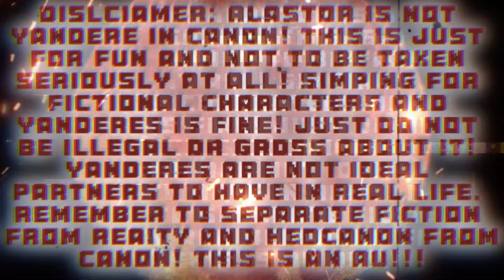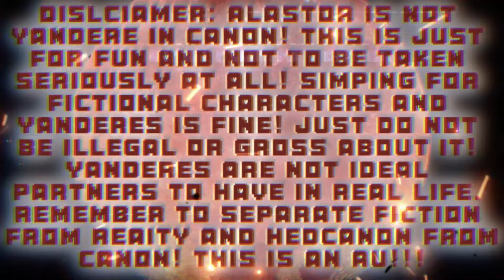Alastor's Childhood Friend Part 4: Yandere Alastor X Childhood Friend Listener (Hazbin Hotel)